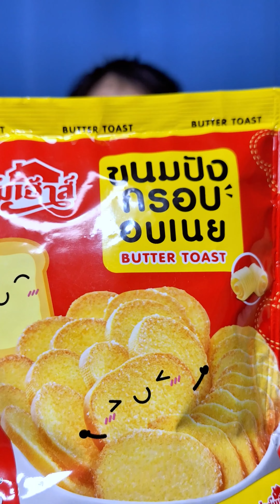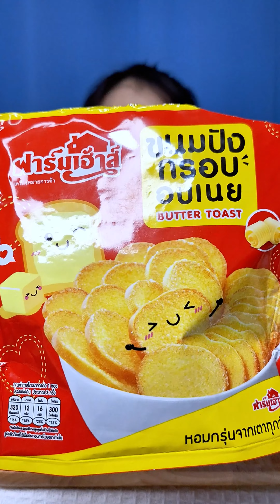ฟาร์มเฮ้าส์ ขนมปังกรอบอบเนย (Farmhouse Butter Toast) : MeYada พากิน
ฟาร์มเฮ้าส์ ขนมปังกรอบอบเนย  (Farmhouse Butter Toast) @MeYada_pagin

หากเพื่อนๆ สนใจอุปกรณ์ที่ใช้ในการถ่ายทำคลิปวีดีโอ  สามารถเลือกดูได้ที่ลิ้งค์เลยค่ะ